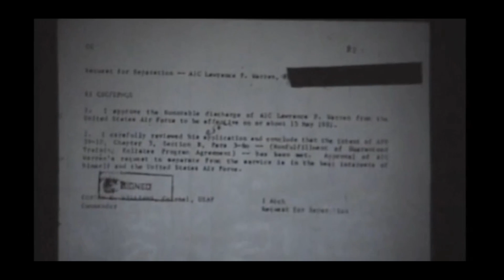UFO Encounters: The Real X-Files -- UFOs and Aliens HAVE ARRIVED